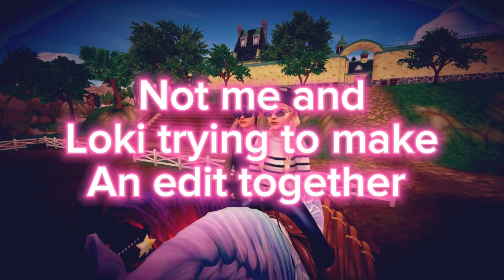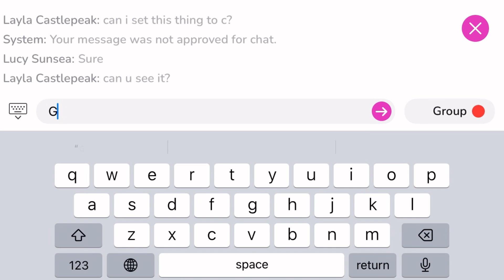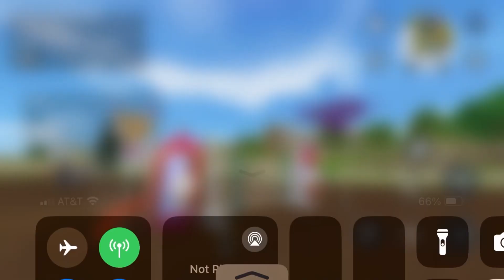U see what the thumbnail says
-Lu